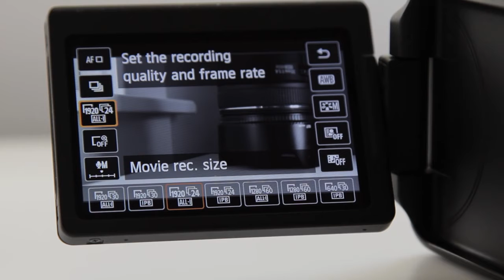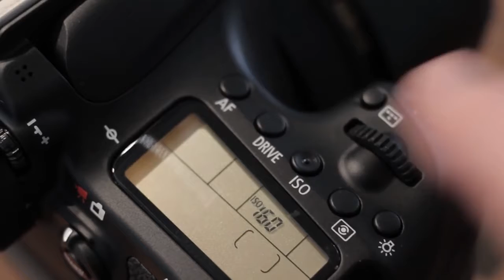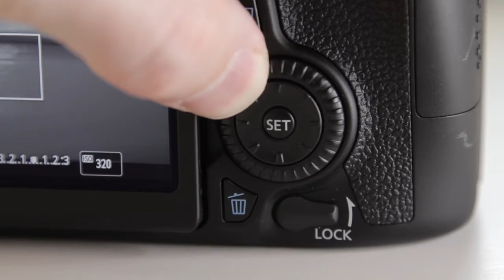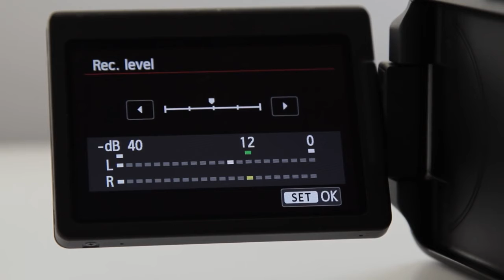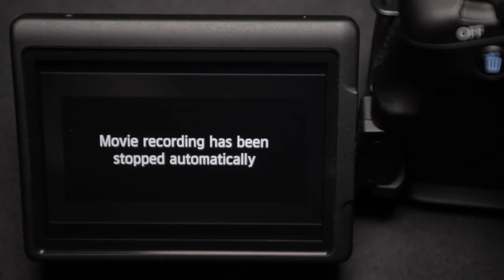Canon 70D Video DSLR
This is canon 70D camera. its feature is just awesome.
When someone is going to capture a photo, it looks like a real photo.
It is really a good camera. you can collect it.